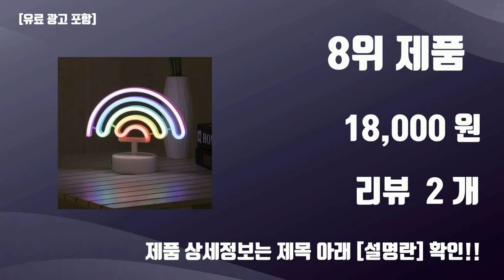무지개무드등 TOP10 가성비템 강력추천!!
오늘 담아보는 핫템 무지개무드등 TOP10 가성비템 강력추천!!

1위. 루아즈 감성 무지개 레인보우 무드등 램프, 화이트 [7,630원]

2위. 젊은이마켓 무지개 네온사인 스탠드 조명 무드등, 혼합색상 [10,480원]

3위. 인디케이 레인보우 무지개 LED 조명, 혼합색상 [9,740원]

4위. 아이방 조명 무지개구름 키즈 방등 캐릭터 무드등, 화이트 [135,450원]

5위. LED 선셋 빛 셀프 인테리어 조명 단스탠드 10단계 밝기조절가능 오로라 레인보우 무드등, 혼합색상 [29,000원]

6위. 젤리곰 무선형 타이머 기능 무드등, 화이트 레인보우 [23,500원]

7위. 무지개 빔 메이커 무드등, 단품 [7,700원]

8위. 피제닉 네온사인 무드등 무지개, 혼합색상 [18,000원]

9위. 어반LED 네온 무지개 무드등, 혼합색상 [33,350원]

10위. 네온 무드등 네온 사인 LED 조명 무드 야자수 플라밍고 별 선인장 감성 실리콘 스탠드, R75002B(플라밍고 [7,800원]